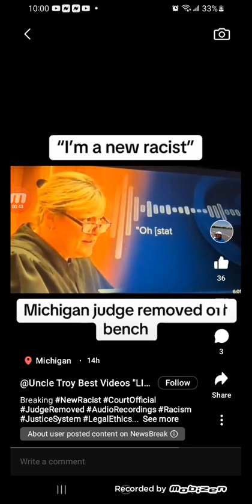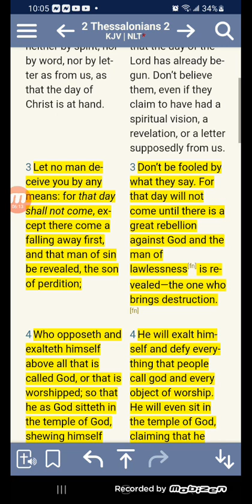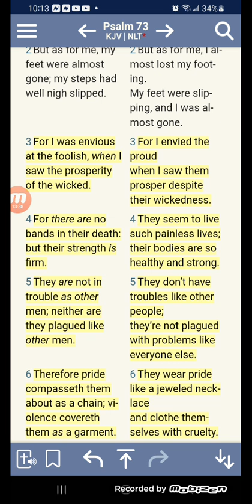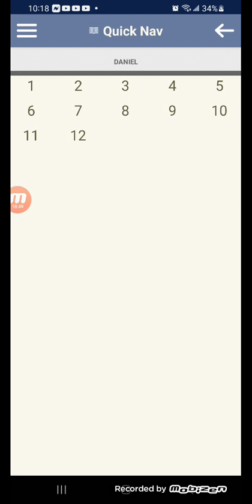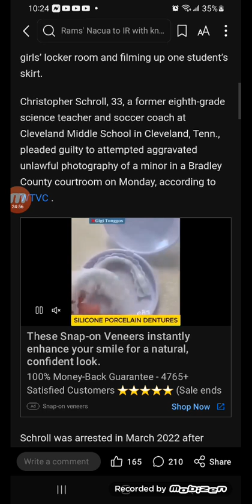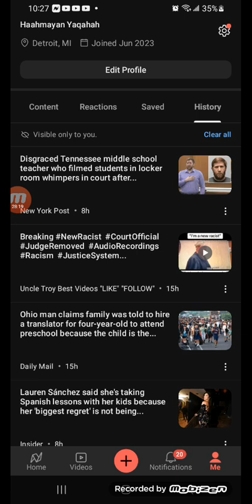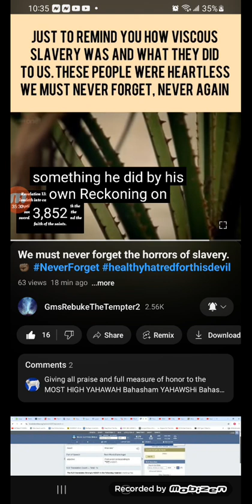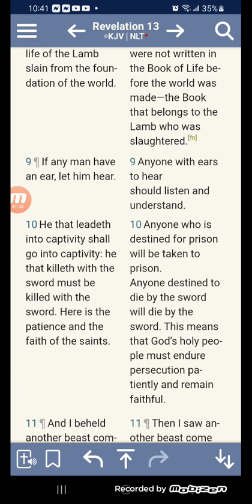Wh 🥛 te judge recorded being racist, wh 🥛 te science teacher set up camera in girls locker room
E SAW BEING EXPOSED